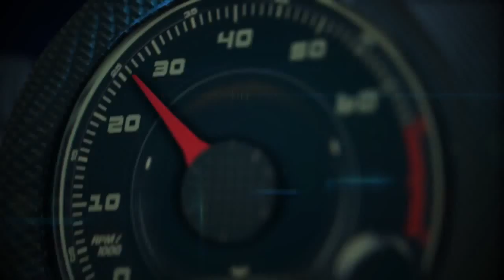Autos 0 60 Charlotte Taxi Driver loves his 2014 Ford CMAX with a new safety device